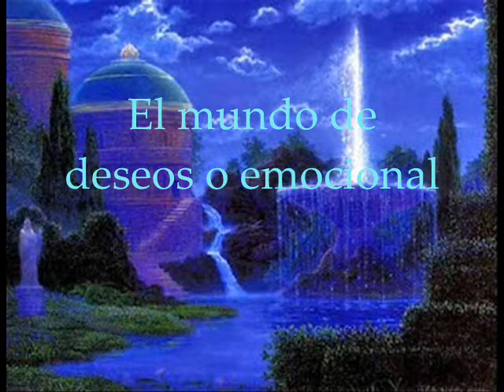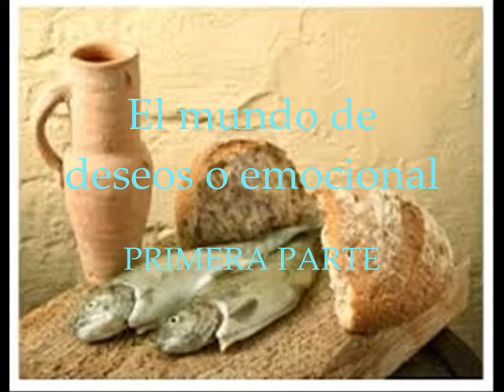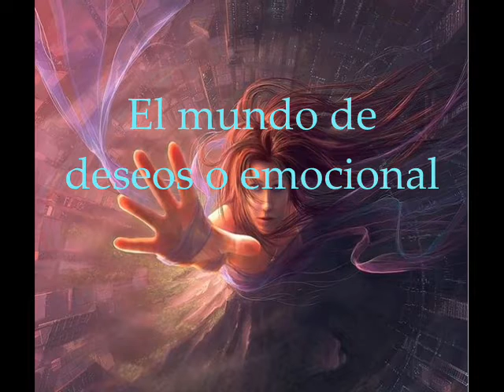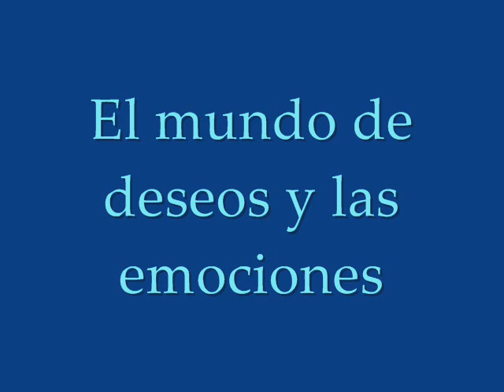El mundo de deseos y de las emociones PRIMERA PARTE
EL MUNDO DE DESEOS Y DE LAS EMOCIONES
Primera PARTE
Conferencia ofrecida por Francisco Nieto
Amigo de la Fraternidad Rosacruz de Max Heindel